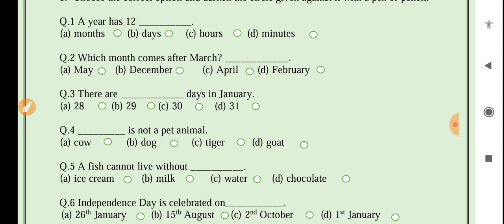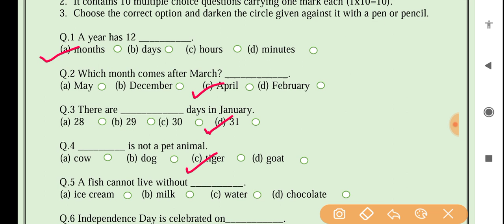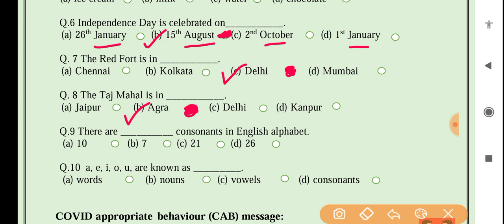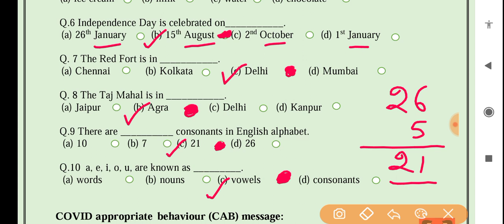Class 6 English assessment worksheet 1 (19/8/21) worksheet 1 English assessment class 6/English